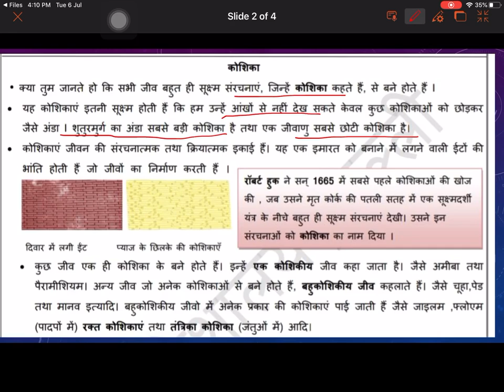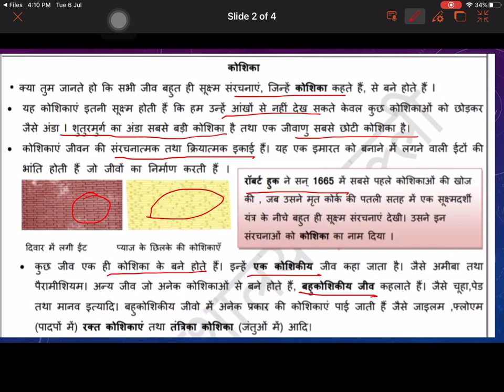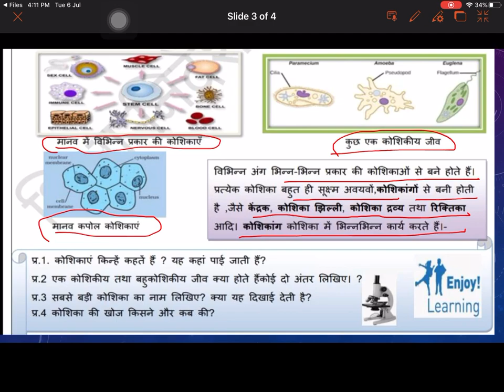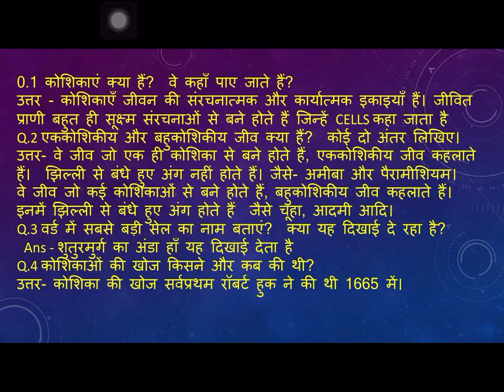Class IX science worksheet no 02 revision Hindi medium 07/07/2021